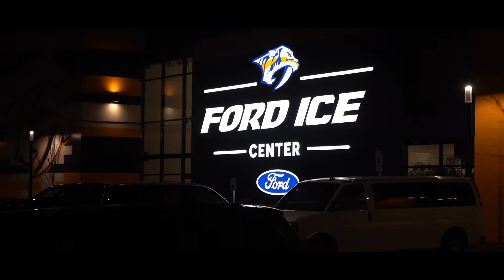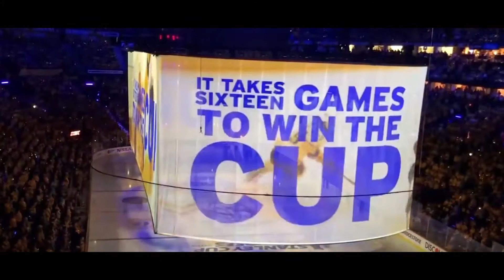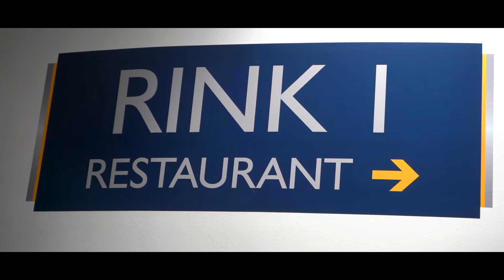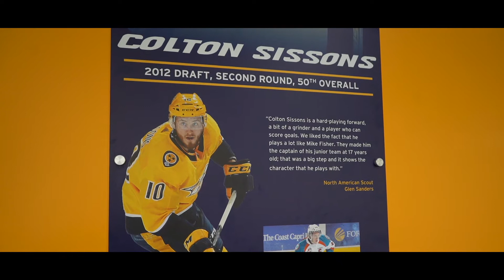Nashville Predators CEO Sean Henry Documentary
News & Sports Broadcasting Chief, Garrison W., visits with the Nashville Predators CEO, Sean Henry, to highlight the organization's drive to use their business platform to grow the community around the city.